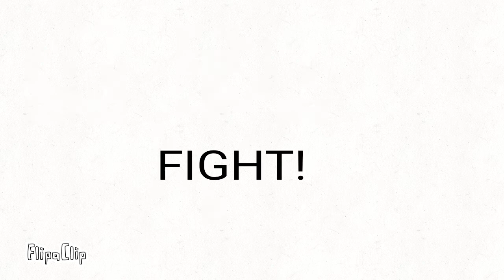Stickman game (this fake)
Made by sky gamer